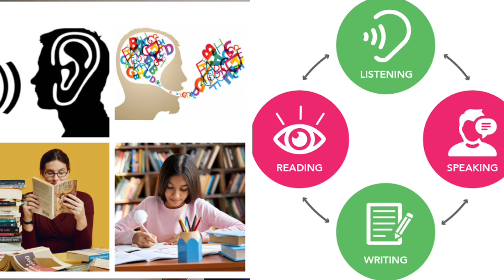How to Learn English by Ramesh। Four Steps to Learn English।अंग्रेजी सीखने के 4 महत्वपूर्ण स्टेप।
Hi Friends,
 I welcome you all in this video. If you want to improve your communication skills, English language, Soft Skills and some useful words, useful knowledge, please continue with me. If you have any kind of  suggestion, you may send me through any kind of social media. In this video we can easily learn very useful daily routine word meanings.
मंत्र - Chants
जादूगर - Magician
जानलेवा -  Fatal
भूत, प्रेतात्मा - Ghost
चुड़ैल, डायन - Witch
बुरी नज़र - Evil Eye
जादू - Magic
काला जादू - Black Magic
नज़र उतारना - Cast off the evil Eye
चमत्कार - Miracle
रहस्य - Mystery
आज -Today
कल  - Tomorrow
परसों -
the day after tomorrow
the day before yesterday
या
 overmorrow
Ereyesterday
नरसों या तरसो-
In two days time
two days before
दोपहर - Midday
मध्यरात्रि - Midnight
आज रात - tonight
पिछली रात - Last night
Dawn, Dusk

AM - Anti Meridiem
PM - Post meridiem
कोई भी भाषा सीखने के लिए ये चार चीजे महत्वपूर्ण है:
"LSRW" Technique:
L- Listening
S- Speaking
R- Reading
W- writing
हमारे अन्य वीडियो को देखने के लिये दिये गए लिंक को आज, कल,परसों को इंग्लिश मे क्या कहते हैं?। Daily Routine-English speaking Practice by Ramesh.  करे ।
Name of Relationship in English and Hindi.
कंप्यूटर का पूर्ण रूप। Computer ka full form ।

English bolna sikhe ekadam starting se। English speaking course. basic spoken English course. How to introduce yourself. Self introduction.
English Grammar
Objective English
• Spoken English class
• Writing Skills
• English and Soft Skills
• Vocabulary Tricks
Apart from it There are  best sessions: English bolna Kaise sikhe.
 इंग्लिश के जबरदस्त ट्रिक
Spoken English and Practice,
You can easily Iearn how to speak English :
 Articles आसानी से समझे, English through Hindi, Narration का जबरदस्त ट्रिक, Voice in easy way. Preposition, Noun, pronoun, Conjunction, story telling in English, story reading.
How to speak English
How to make WH questions
How to make conditional sentence
अंग्रेजी बोले कैसे
sentence kaise banaye
Word power kaise badaye
english learn
बरसात मे बोले जाने वाले Word meanings
Practice session
Chatting
Group Discussion
Conversation
Visual Discription
Writing skills
English speaking Skills
Reading Skills
Listening Skills
Soft Skills
Most common English dairy words
Body related word meanings
Noun with Hindi Meanings
Verb with Hindi Meanings
Tense को समझने के शानदार तरीके:
Present Tense
Past Tense
Future Tense
Use of Has to, have to, had to, will have to & shall have to
Use of is, am, are, was, were, will be and shall be
What, when, where, which, who, why and how ka sahi use
Idioms and phrases
Imperative sentenses
Short English sentenses
Common English
So guys let's talk together.